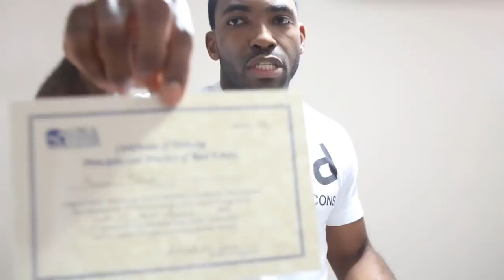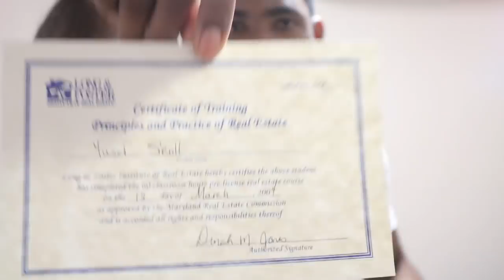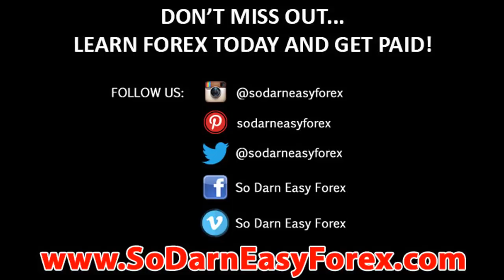My Forex Journey (Part 5) - So Darn Easy Forex™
forex trading keywords:
Forex
Forex market
Forex exchange
Forex system
Forex currency
Online forex trading
Online forex
Trading forex
Day trading
Forex strategies
Simple forex strategies
Forex tips
How to make money
Make money
Swing trading
Wallstreet
Laws of attraction
yusef scott